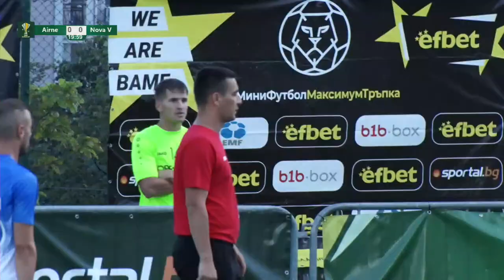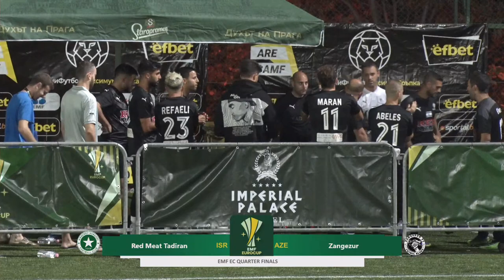EMF Eurocup - Day 3 - Quarterfinals